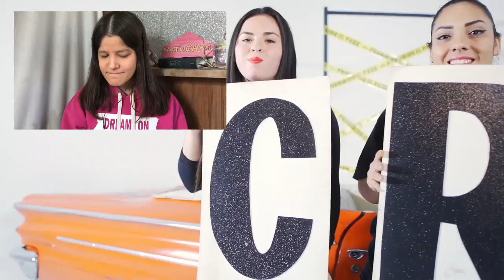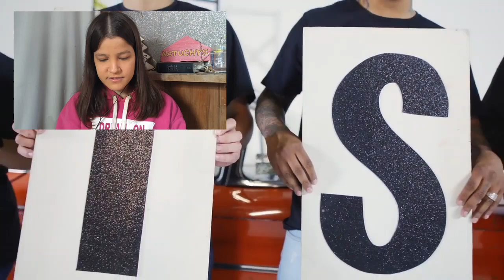REACCIÓN APÓSTOLES DEL RAP & JONY OZ PRAUS - Con Cristo Ft. BEIBY ESPINOZA | Natuchys